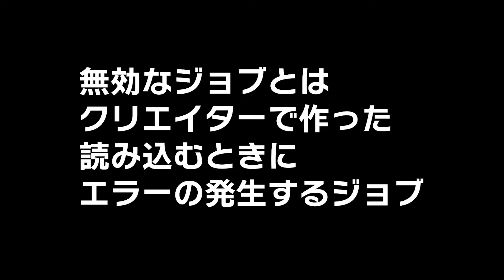ジョブワープを使ったカヨペリコ偵察と調達 効率重視の攻略（旧方法）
カヨペリコの周回をいかに効率よく行うか
初心者の方もお金を稼ぐなら
最初はカヨペリコの周回が早くなるために
乗り物を優先購入したほうが良いですよ

スーパーカーや戦闘機はいつでも買えます！

オプ２、ファントムウェッジ、
特にファントムウェッジは最初は購入しない人も多いと思いますが
カヨペリコの効率が圧倒的によくなります。

グラセフ大好きでいろんなやり方を試してます
ジョブワープについて解説しましたので
Grand Theft Auto Onlineが好きな人

GTA5オンラインのいろいろな情報を提供したいと思っております
アップデート情報やグリッチ関連
初心者の方のお金稼ぎ、MOD
PS5でもやりたいな

コサトカへのワープはぜひやってみてください。
job warp

カヨペリコ強盗
ドゥームズ・デイ強盗
カジノ強盗
フリーサ銀行
エージェンシー
契約
調達ミッション、フィナーレの効率化やタイムアタック
スピードラン、時短テクニックや小技なども紹介していけたらと思います。

セキュリサーブ CEO、モーターサイクルクラブ MC、バイカークラブ拠点、アパート、オフィス、地下基地、格納庫、施設、ナイトクラブ、アリーナ、ダイヤモンドカジノ&リゾート、

ゲーム詳細
グランド・セフト・オートV

対応機種
PlayStation 3
Xbox 360
PlayStation 4
Xbox One
PC
PlayStation 5

オンライン登場主要人物（ジョブ、ミッション関連）
レスター・クレスト Lester "The Molester" Crest
ラマー・デイビス Lamar "Lanky Dumbass" Davis
マーティン・マドラッゾ Martin Madrazo
ミゲル・マドラッゾ Miguel Madrazo
シミオン・イエタリアン Simeon Yetarian
ジェロ Gerald
エージェント14 Agent 14
ロング・ジョン Long John Teabag
エル・ルビオ El Rubio
パベル Pavel
フランクリン・クリントン Franklin "Frankie" Clinton
チョップ Chop
ジョニー・ガンズ Johnny Guns
ミス・ベイカー Agatha Baker
トニー・プリンス Anthony "Tony" Prince
トム・コナーズ Tom Conners
アヴェリー・ダガン Avery Duggan